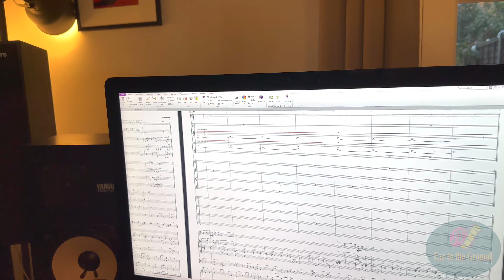Ivo Neame: Inspiration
This is Ear to the Ground. Come with me today as I hang out with London based pianist and composer, Ivo Neame. We discuss his influences and inspirations while he makes me a big bowl of pasta. We also dive deep into his own music and learn more about the jazz scene in the UK.